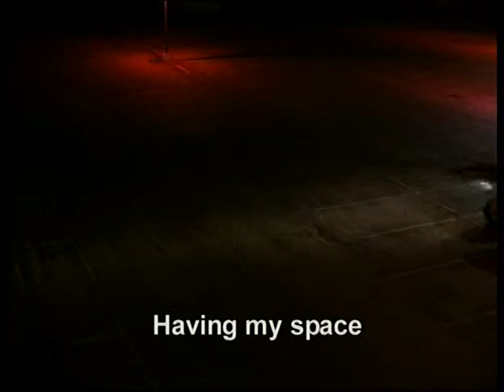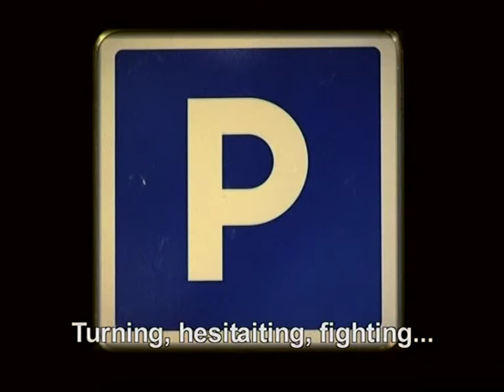PLACE.mpg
tetris of cars. (a part of a documentary about finding a car space or finding a place in life)